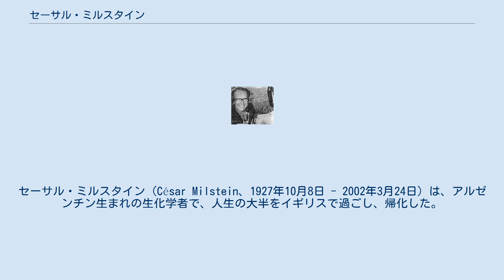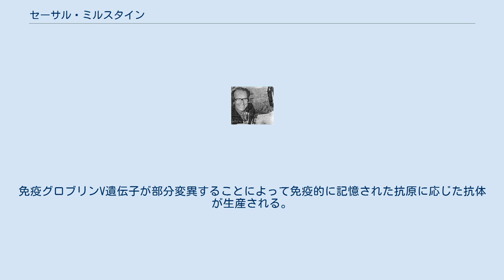セーサル・ミルスタイン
セーサル・ミルスタイン（César Milstein、1927年10月8日 - 2002年3月24日）は、アルゼンチン生まれの生化学者で、人生の大半をイギリスで過ごし、帰化した。
抗体を専門に研究し、ニールス・イェルネ、ジョルジュ・J・F・ケーラーとともに1984年度のノーベル生理学・医学賞を受賞した。
スペイン語での発音はセーサル・ミルステイン。
 ミルスタインはアルゼンチンのバイアブランカで生まれ、ブエノスアイレス大学を卒業し、生化学教授ストッパーニの下でアルデヒド脱水素酵素の研究を行い、博士号を取得した。
1958年にブリティッシュ・カウンシルの支援を受けて、ケンブリッジ大学のマルコム・ディクソンの下でホスホグルコムターゼの金属イオンによる活性化機構の研究を行うことになった。
この研究中、彼はフレデリック・サンガーとともに働いた。
 1975年には王立協会のフェローに選ばれた。
 2002年3月24日の早朝に、ケンブリッジで長年患っていた心臓病のため死去した。
 ミルスタインの研究の大部分は、抗体の構造と抗体の多様性が生まれる機構の解明に費やされた。
1975年に彼と当時ポスドクだったG・J・F・ケーラーはモノクローナル抗体の作成に必要なハイブリドーマの技術を確立し、この研究が1984年のノーベル賞受賞につながった。
この技術のおかげで、科学や医療の目的で抗体が大量に作れるようになった。
 ミルスタイン自身、モノクローナル抗体の技術の開発に大きな貢献を果たした。
彼はモノクローナル抗体の商用利用の研究も行い、組み換えDNA技術を用いたモノクローナル抗体のリガンド結合試薬としての利用や抗体工学分野の発展も予見していた。
 ミルスタインは最初は、ジスルフィド結合を含むアミノ酸レベルでの抗体の多様性を研究していて、この研究の一部は妻のセリアとともに行われた。
実験の対象はその後、抗体をコードする伝令RNAに移り、シグナル配列を持ったポリペプチド前駆体の存在を始めて示すことができた。
核酸のシーケンス法の進歩によりハイブリドーマの作成が可能となり、抗原に応じた抗体の構造の変化を追うことができるようになった。
彼は、抗体の多様性にとって、免疫グロブリンV遺伝子の高頻度の突然変異が重要であることを示した。
免疫グロブリンV遺伝子が部分変異することによって免疫的に記憶された抗原に応じた抗体が生産される。
晩年の彼の研究はこの突然変異機構の解明に向けられ、死ぬまで一週間に一報のペースで論文を書き続けた。